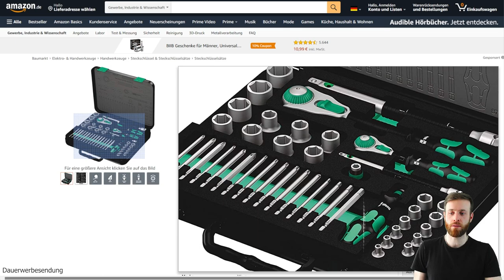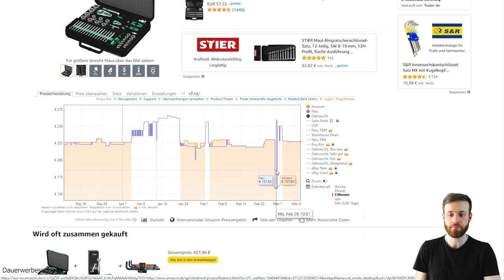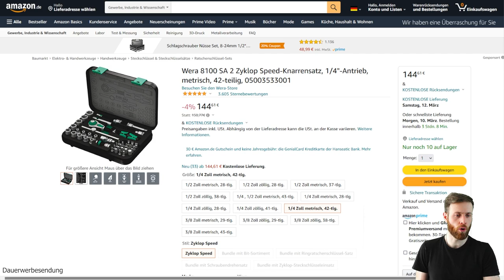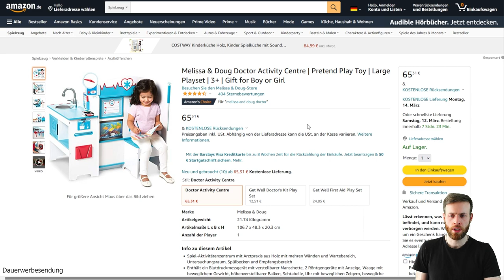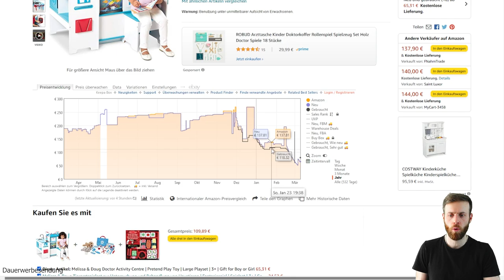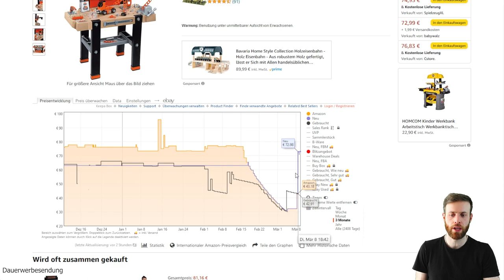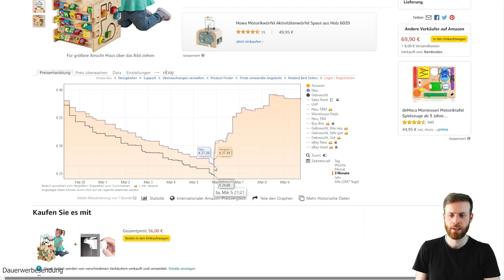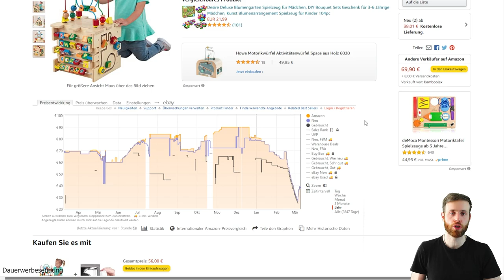Preisentwicklung Reseller Deals Update - günstig kaufen mit Gewinn bei Amazon & eBay verkaufen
Auch in der vergangen Woche gab es wieder Reseller Deals die einen Preissturz hatten. Wenn man im richten Moment kauft, kann man damit gute Gewinne erzielen.

In diesem Video gehe ich auf die vergangen Deals der letzten Wochen von Amazon & Co. ein und zeige euch, wie sich die Preise entwickelt haben.